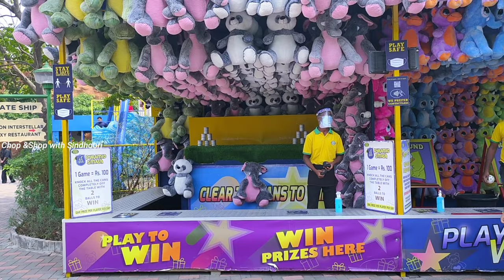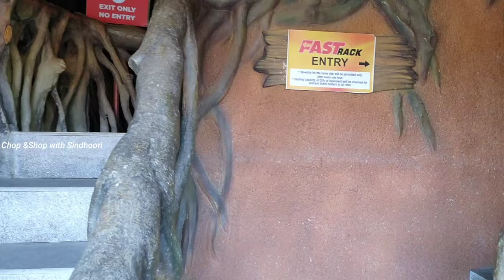WONDERLA HYDERABAD 2021/Water rides are open now after lockdown